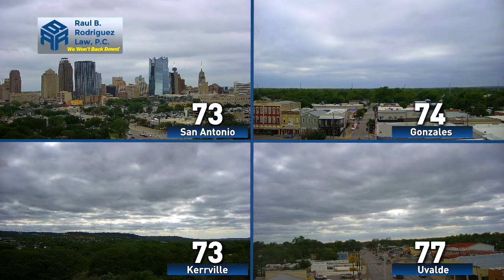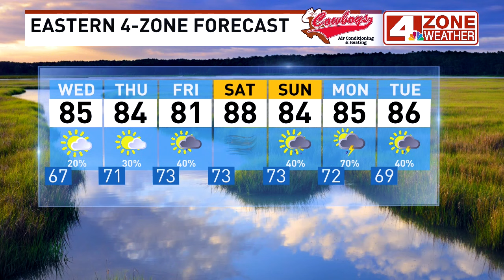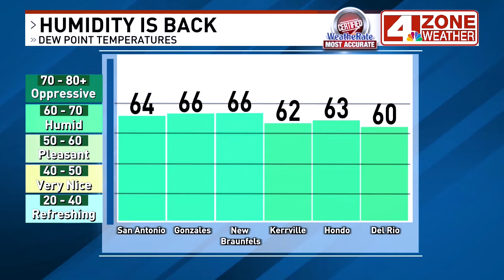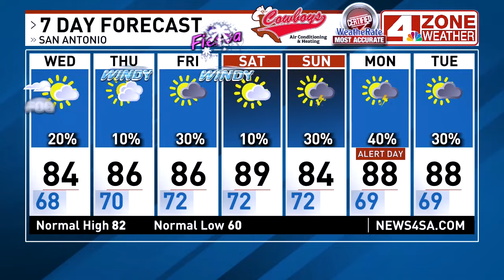NIOSA 2024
News 4 San Antonio is Live at the first night of NIOSA!

Jonathan Martinez and Chief Meteorologist Chris Suchan join you from one of the biggest events of Fiesta 2024!